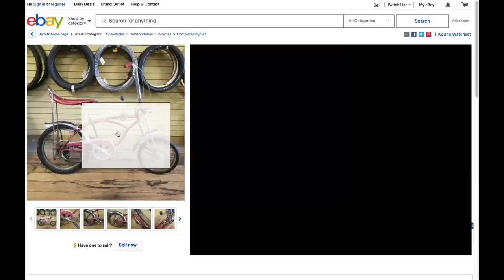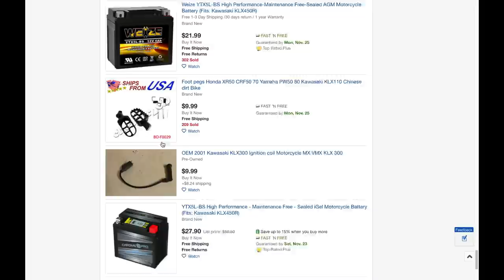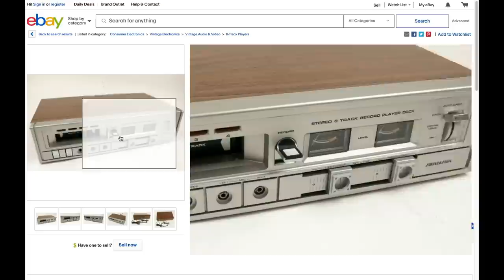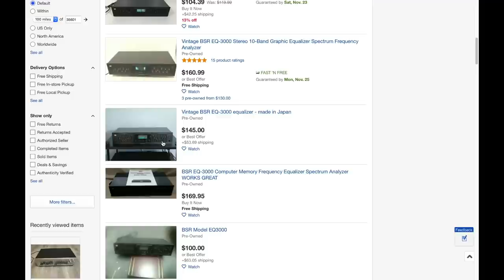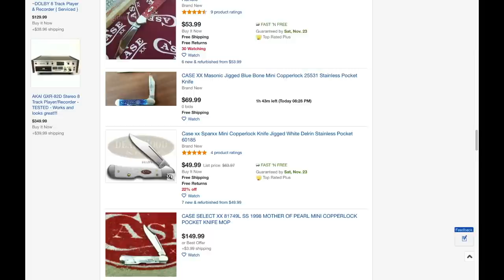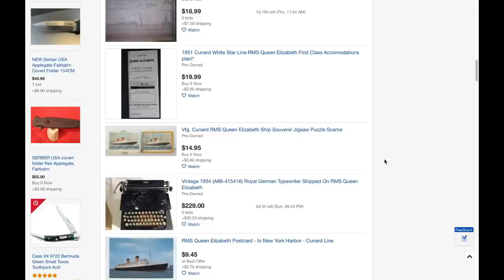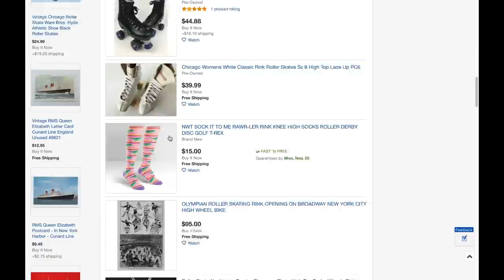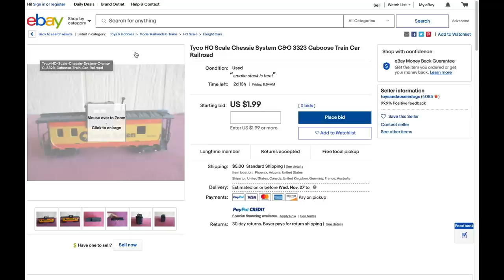Cruising EBAY - Natural ASMR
Relax as I spend some relaxing time browsing EBAY.